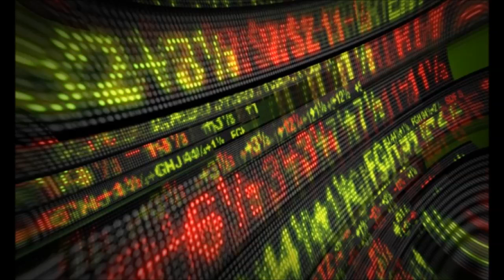Stock Market Down A Different Path